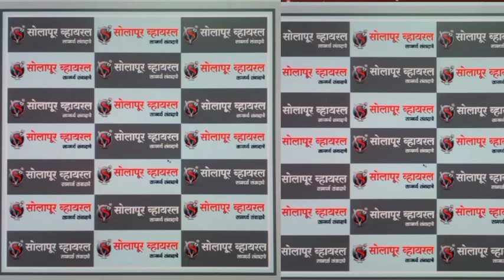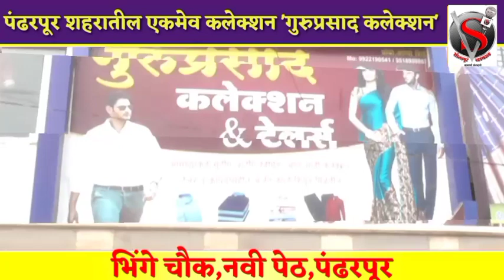पंढरीतील ओबीसी संघर्ष रथयात्रेला मनसे नेते दिलीप धोत्रेंचा पाठिबा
पंढरीतील ओबीसी संघर्ष रथयात्रेला मनसे नेते दिलीप धोत्रेंचा पाठिबा,ओबीसी समाजातील नागरिकांना दिलीप बापू धोत्रेंचे आव्हान,पहा काय म्हणाले दिलीप धोत्रे